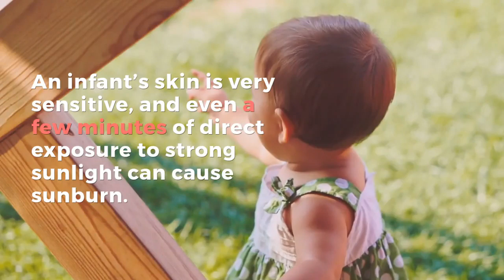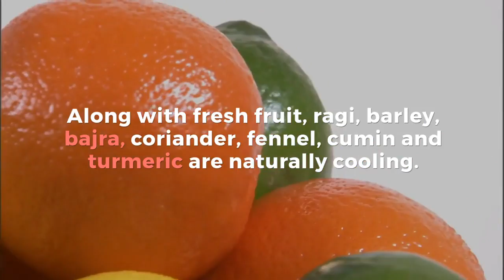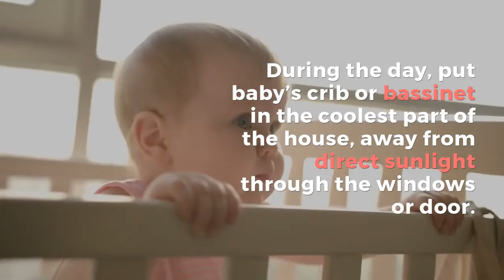17 Tips to Keep Babies Cool in Summer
With temperatures soaring, babies get more uncomfortable. Check out these tips to keep your baby cool in summer.

Get The Chubby Cheeks Cookbook - the ultimate guide to your baby's weight and eating problems